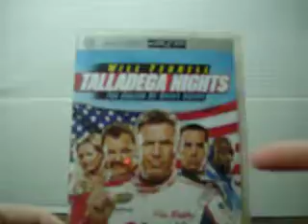HUGE FREE GIVE AWAY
end date - april 19th 2010